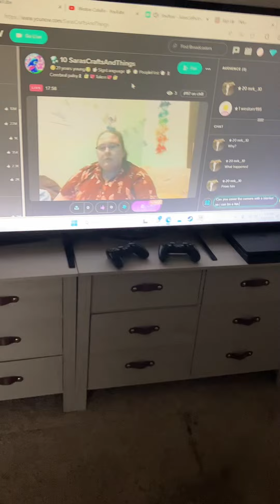June 12, 2024